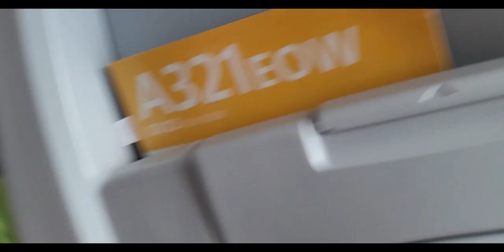Vacation in Mexico -10-17-2022 to10-27-2022. family video.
Bay Valery Shkurinsky